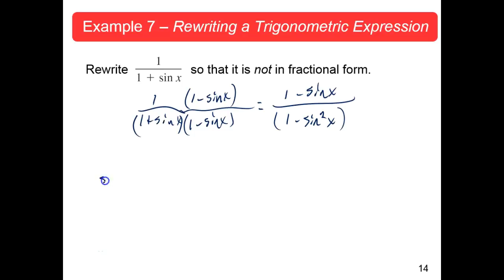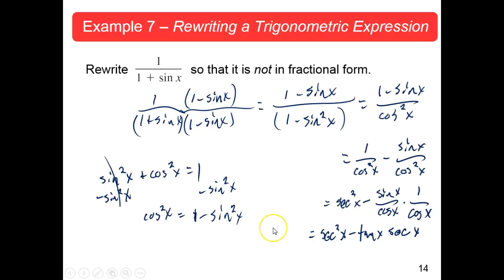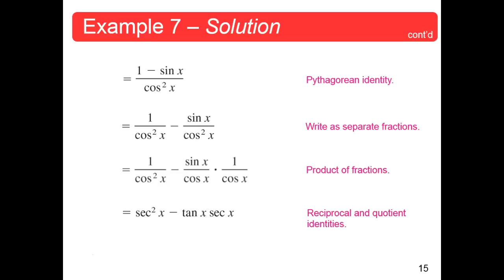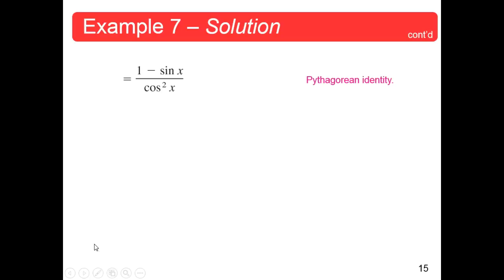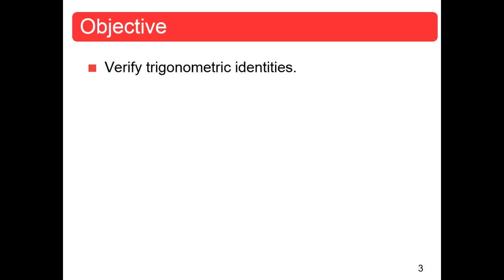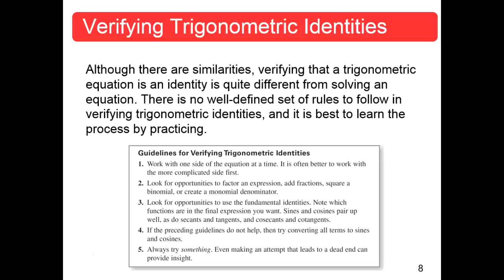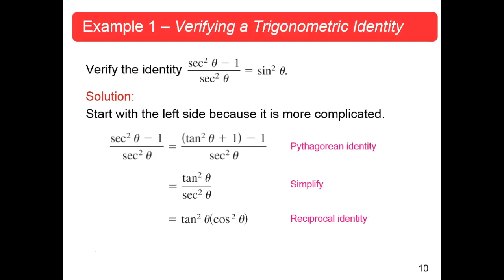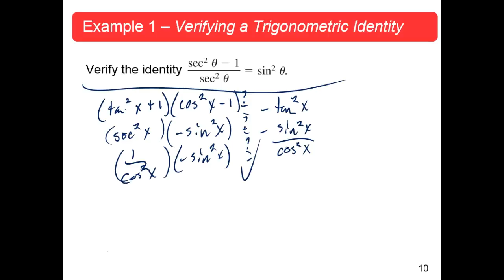MTH113 Sections 5.1-2